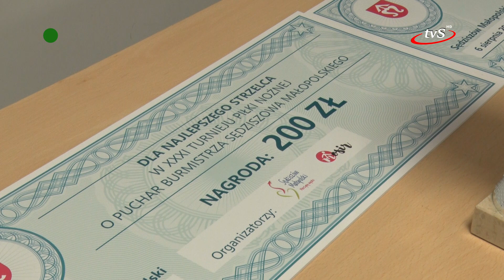31. Turniej Piłki Nożnej. UKS Piast Wolica Piaskowa zwycięzcą po raz drugi z rzędu!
W pełnym emocji finale 31. Turnieju Piłki Nożnej o Puchar Burmistrza Sędziszowa Małopolskiego, drużyna UKS Piast Wolica Piaskowa ponownie triumfowała, zdobywając tytuł mistrza po raz drugi z rzędu. W rozgrywanym na stadionie miejskim w Sędziszowie Małopolskim finale, UKS Piast spotkał się z drużyną Progres Kawęczyn, powtarzając to samo starcie, które miało miejsce rok temu.